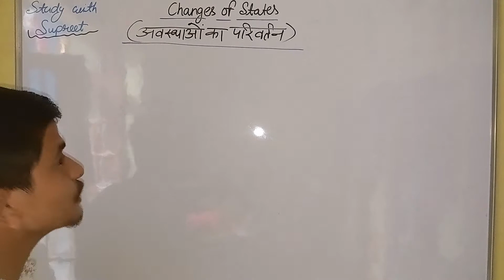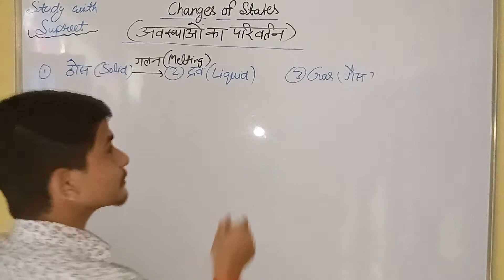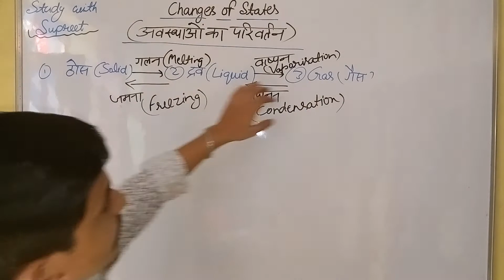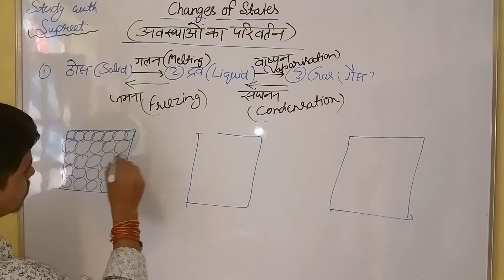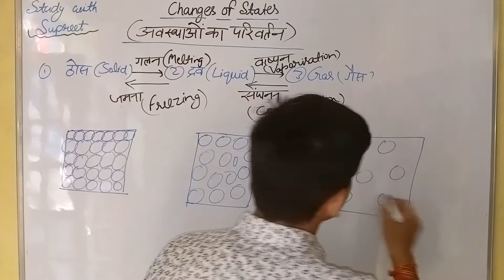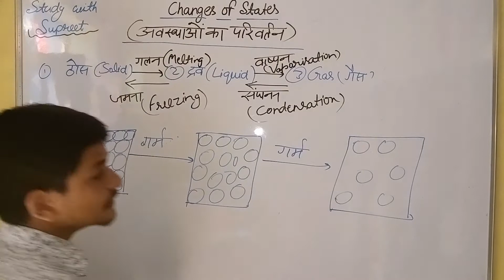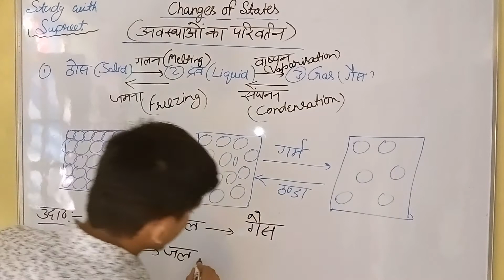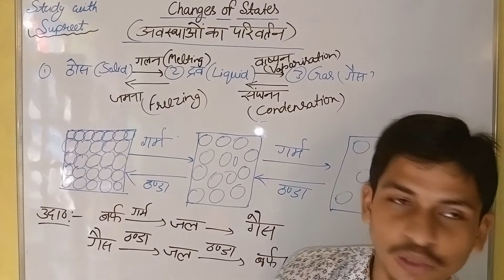Change of states 🧐 avasthaaon ka parivartan